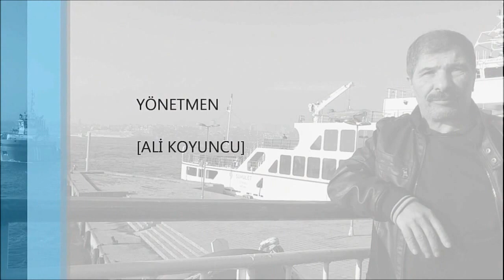AKTEPE KÖYÜ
Aktepe köyü Foto slayt